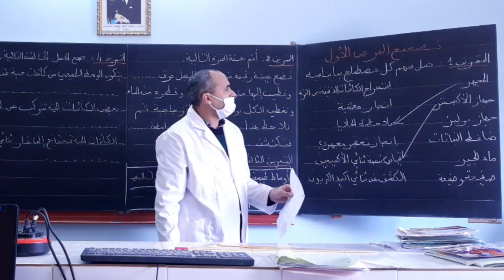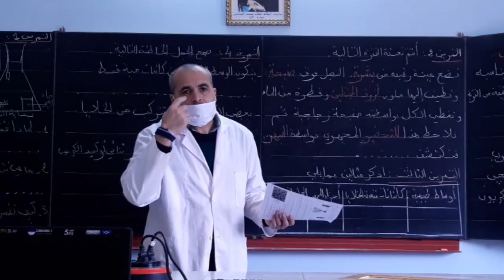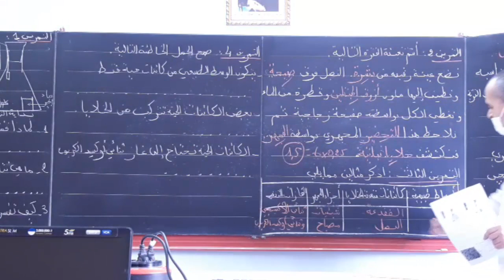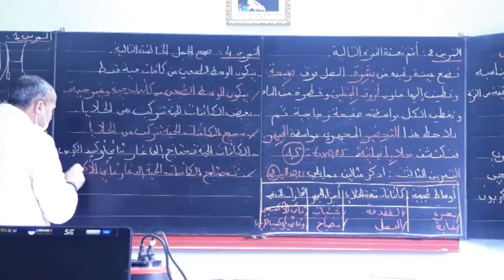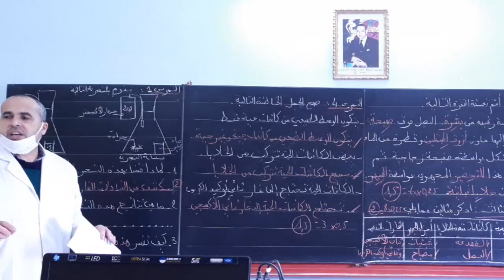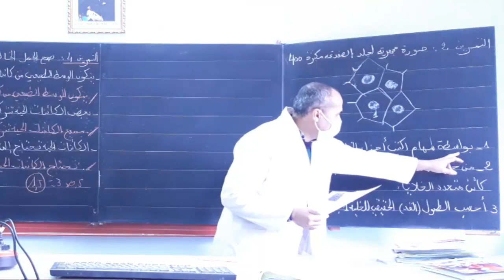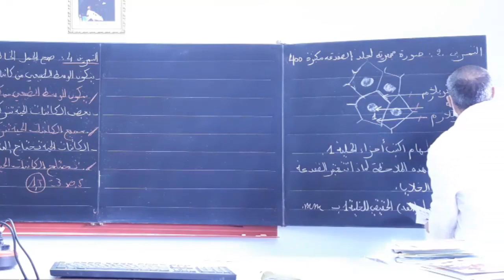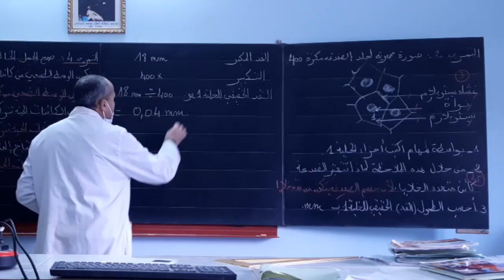فرض استكشاف الوسط الطبيعيى و التنفس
تصحيح فرض استكشاف الوسط الطبيعيى و التنفس